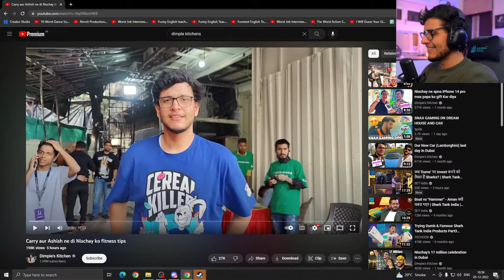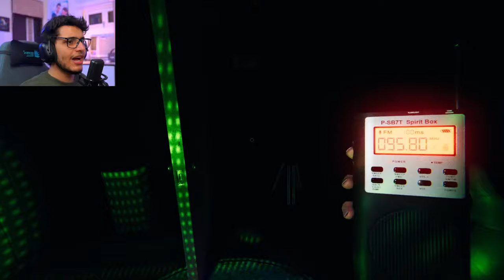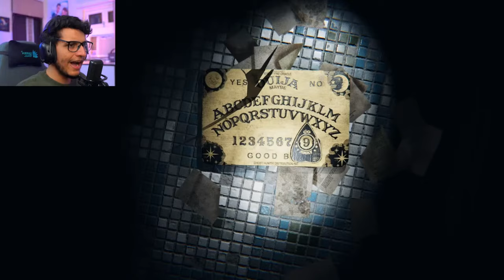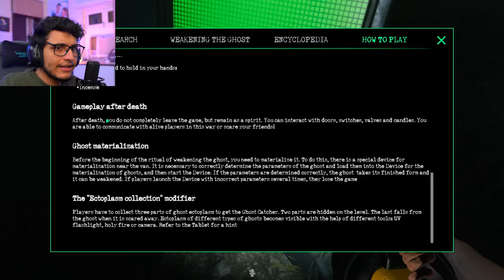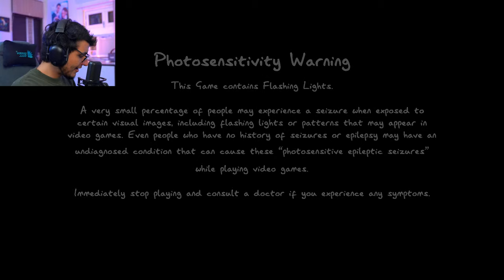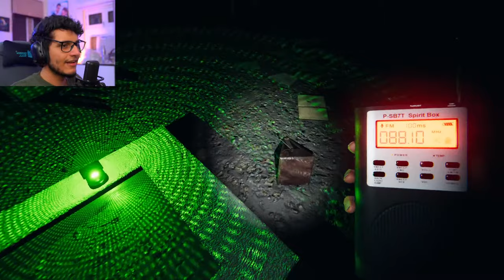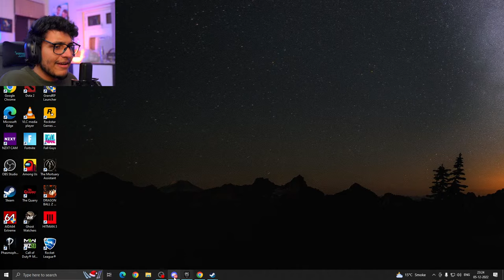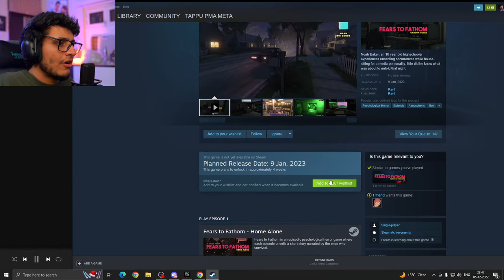Reviewing Freddy & An Action Hero Movies🛑 | Phasmo + Fall Guys Later